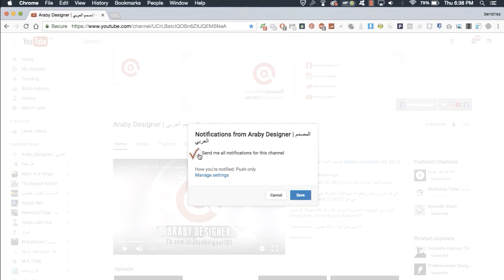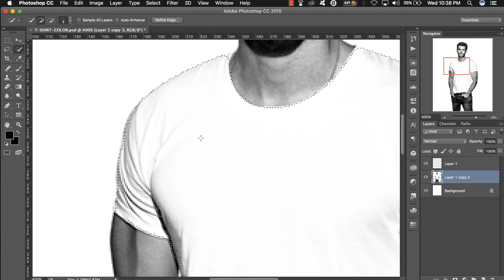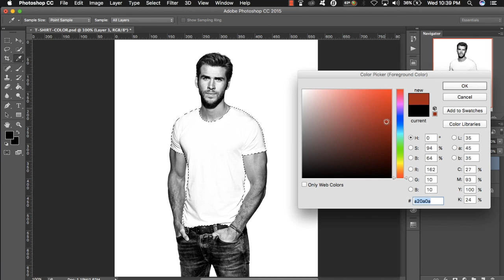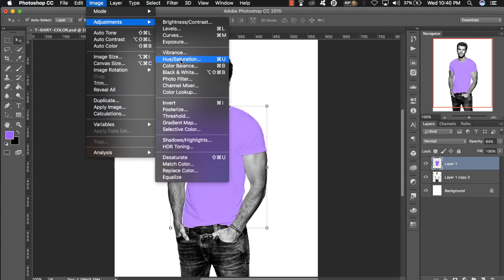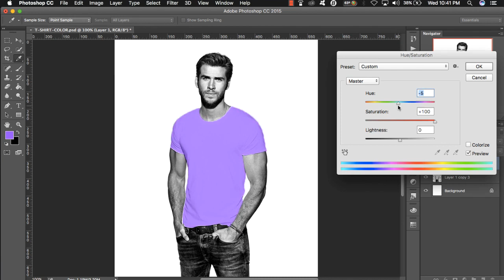درس فوتوشوب 13 : كيفية تغيير لون أي تيشورت في برنامج الفوتوشوب